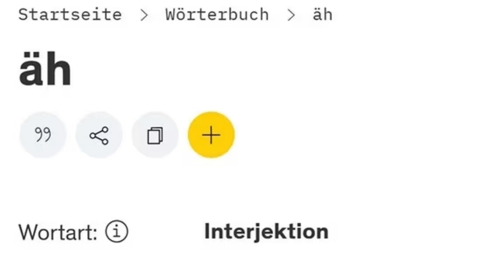Feature. Gerechtigkeit für das "Äh"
Das "Äh" ist ein Saboteur der Verständigung. Es stellt sich irgendwo im Satz quer und behindert den Lauf der Worte und Gedanken. Klar, dass einem solchen kommunikativen Störenfried bisher kaum Beachtung geschenkt wurde. Hat sich ein Dichter oder Romanautor je für das "Äh" interessiert, obwohl es wahre Großmeister des "Ähs" gibt? Mehr als ein Vierteljahrhundert lang hat der Radioredakteur Jörg Sobiella nicht nur alle Versprecher, sondern auch alle "Ähs" aus den O-Tönen für seine Beiträge getilgt. Die "Ähs" störten den Redefluss der O-Ton-Geber und sie beanspruchten Zeit, die in einem Beitrag von drei oder vier Minuten immer kostbar ist. Jetzt, am Ende seiner beruflichen Laufbahn, möchte er den verachteten "Ähs" Gerechtigkeit widerfahren lassen und die Eliminierten hörbar machen und die verschiedenen Arten von "Ähs" zu Wort kommen lassen, zum Beispiel: das nachdenkliche "Äh", das Angst-"Äh", das selbstbewusste "Äh", das schnöselige "Äh", das professorale "Äh". Warum sagen wir "Äh", wenn wir sprechen? Und warum sagen nicht alle Sprechenden "Äh"? Warum sagen wir "Äh" und nicht "Om"? Oder "Hurz" Und welche Laute geben eigentlich die Menschen anderer Sprachen von sich, wenn sie beim Sprechen ins Stocken geraten? Ist das "Äh" ein globales Phänomen oder nur eine deutsche Eigenart?

Jörg Sobiella, 1954 in Wernigerode im Harz geboren, studierte Journalistik, Geschichte und Literatur in Leipzig, war von 1992 bis 2020 Landes-Korrespondent für MDR KULTUR im Freistaat Thüringen. Im Frühjahr 2019 veröffentlichte er seine Hörfolge "Weimar 1919 - Der lange Weg zur Demokratie" zur Ursendung - das gleichnamige Sachbuch erschien im Mitteldeutschen Verlag Halle. Viele originelle Features kamen aus seiner Feder. So etwa an: "Tritte der Ohnmächtigen in den Hintern der Macht - Betrachtungen über den politischen Witz in der DDR", "Preise, die man nicht zahlt - Der Bloch-Schüler Jürgen Teller" (beide 1992), an sein Feature über das DDR-Comic "Mosaik": "Wie die Thälmann-Pioniere in Karl Mays wilden Westen kamen" (1995) oder an: "Bauhaus - Schule des neuen Denkens" (2019).
Mitwirkende
Regie: Stefan Kanis
Produktion: Mitteldeutscher Rundfunk 2019
Darsteller
Mitwirkende:
Ilja Richter
Bettina Kurth
Axel Thielmann
Von Jörg Sobiella